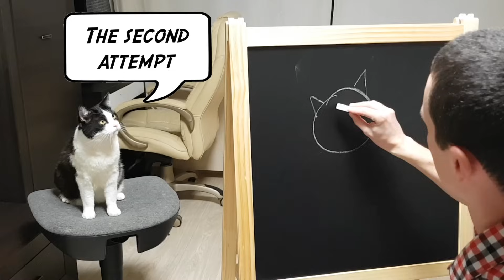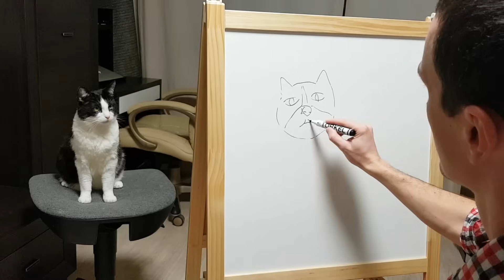Master class: How To Draw A Cat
You’ll all learn to draw your cats and they will look like real in the pictures, even if you draw badly. It's all because of an unusual creative method.